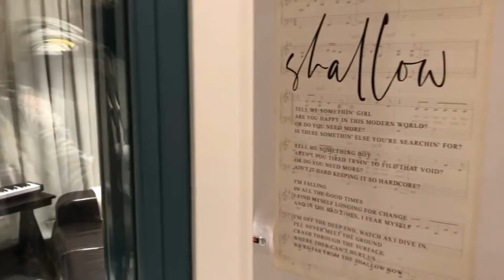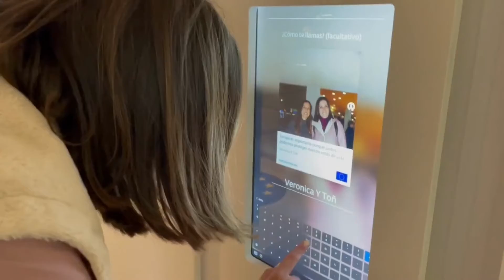Movilidad KA101 Helsinki, Finland